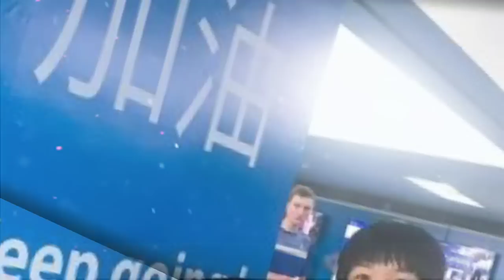DAFTAR WANITA CANTIK YANG PERNAH DEKAT DENGAN KEVIN SANJAYA SEBELUM VALENCIA